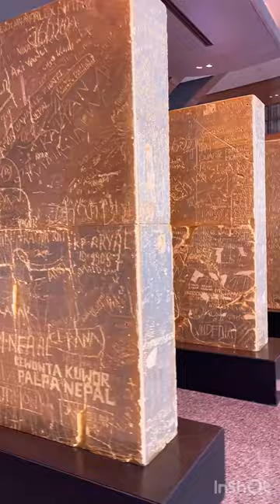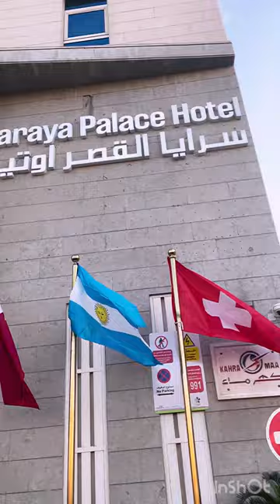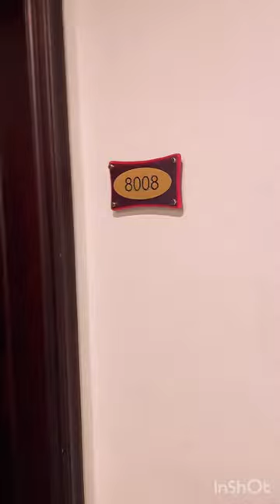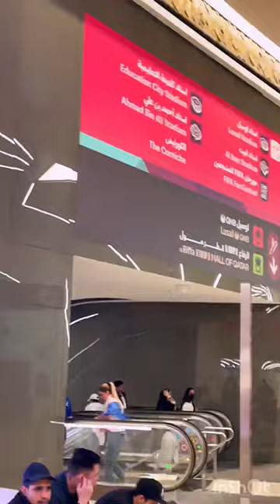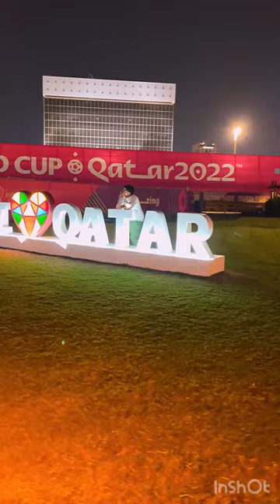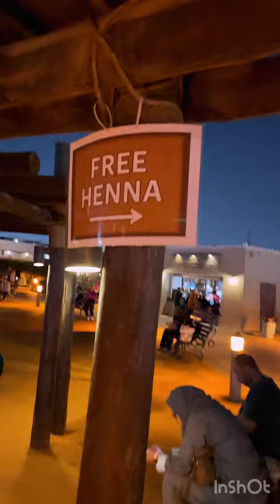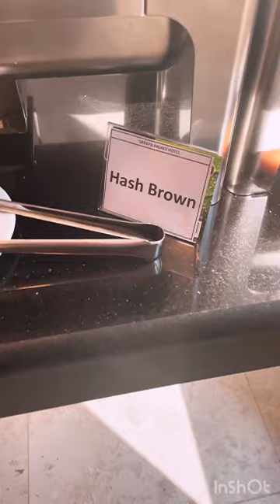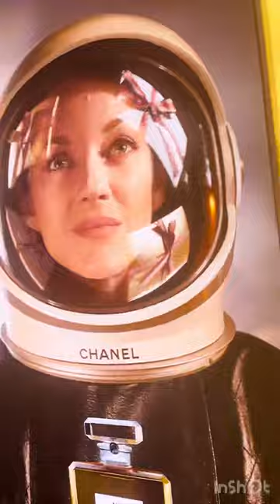My trip to Qatar for World Cup ( Qatar 2022) | A travel vlog | @KhabyLame_Official saw your picture